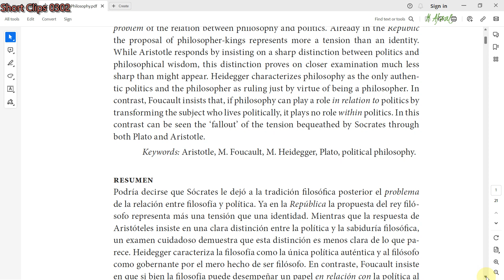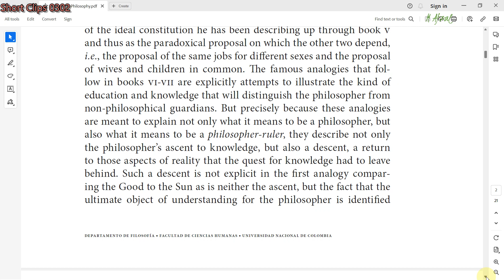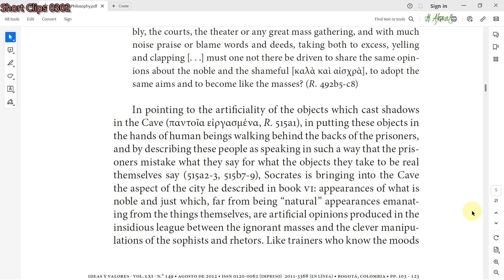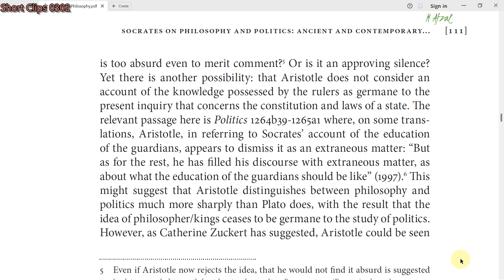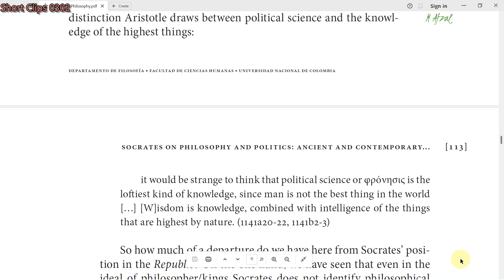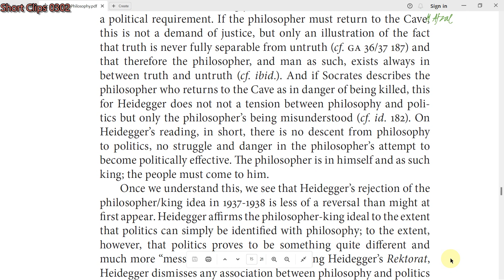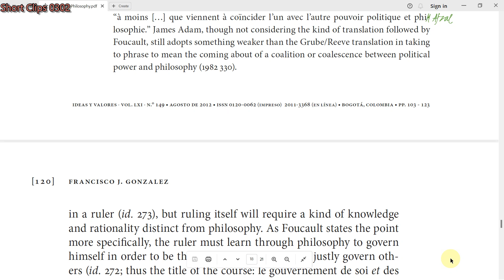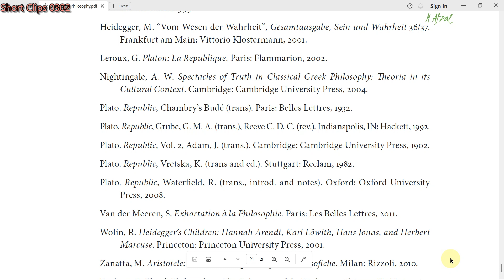Socrates on Philosophy and Politics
Pakistan
All these videos only for entertainment and learning something.
Video Store
Fun and Maza.

ਇਹ ਸਾਰੇ ਵੀਡੀਓ ਸਿਰਫ ਮਨੋਰੰਜਨ ਅਤੇ ਕੁਝ ਸਿੱਖਣ ਲਈ ਹਨ.
ਵੀਡੀਓ ਸਟੋਰ
ਫਨ ਅਤੇ ਮਾਜਾ.
ਇਸ ਨੂੰ ਗੰਭੀਰ ਨਾ ਲਓ.
Iha sārē vīḍī'ō sirapha manōrajana atē kujha sikhaṇa la'ī hana.
Vīḍī'ō saṭōra
phana atē mājā.
Isa nū gabhīra nā la'ō.
Na bhideothan sin uile a-mhàin airson dibhearsain agus ionnsachadh rudeigin.
Stòr bhidio
Spòrs agus Maza.
Na gabh e gu dona.
ये सभी वीडियो केवल मनोरंजन और कुछ सीखने के लिए हैं।
वीडियो स्टोर
मज़ा और माज़ा।
इसे गंभीर मत लो।
ye sabhee veediyo keval manoranjan aur kuchh seekhane ke lie hain.
veediyo stor
maza aur maaza.
ise gambheer mat lo.
Semua video ini hanya untuk hiburan dan belajar sesuatu.
Toko video
Menyenangkan dan Maza.
Jangan menganggapnya serius.
これらのビデオはすべて、娯楽と何かを学ぶためだけのものです。
ビデオ店
楽しさとマザ。
それを真剣に受け止めないでください。
Korera no bideo wa subete, goraku to nanika o manabu tame dake no monodesu. Bideo-ten tanoshisa to maza. Sore o shinken ni uketomenaide kudasai.
كل هذه الفيديوهات فقط للترفيه وتعلم شيء ما.
متجر فيديو
المرح ومازا.
لا تأخذ الأمر على محمل الجد.
kl hadhih alfiduyuhat faqat lilturfih wataelam shay'an maa.
matjar fidyu
almarh wamaza.
la takhudh al'amr ealaa mahmal aljidd.
اهي سڀ ويڊيو صرف تفريح ۽ ڪجهه جي سکڻ لاءِ.
وڊيو اسٽور
مزي ۽ مزا.
ان کي سنجيده نه وٺو.

所有这些视频仅用于娱乐和学习。
音像店
Fun和Maza。
不要认真对待。
Suǒyǒu zhèxiē shìpín jǐn yòng yú yúlè he xuéxí.
Yīnxiàng diàn
Fun hé Maza.
Bùyào rènzhēn duìdài.
இந்த வீடியோக்கள் அனைத்தும் பொழுதுபோக்கு மற்றும் ஏதாவது கற்றலுக்காக மட்டுமே.
வீடியோ கடை
வேடிக்கை மற்றும் மாஸா.
அதை பெரிதாக எடுத்துக் கொள்ள வேண்டாம்.
Inta vīṭiyōkkaḷ aṉaittum poḻutupōkku maṟṟum ētāvatu kaṟṟalukkāka maṭṭumē.
Vīṭiyō kaṭai
vēṭikkai maṟṟum māsā.
Atai peritāka eṭuttuk koḷḷa vēṇṭām.
یہ تمام ویڈیوز صرف تفریح ​​اور کچھ سیکھنے کے ل for ہیں۔
ویڈیو اسٹور
تفریح ​​اور مزا۔
اسے سنجیدہ مت لینا۔
همه این فیلم ها فقط برای سرگرمی و یادگیری چیزی است.
فروشگاه ویدئو
سرگرم کننده و مازا.
جدی نگیر
Toutes ces vidéos uniquement pour le divertissement et l'apprentissage de quelque chose.
Vidéothèque
Fun et Maza.
Ne prends pas ça au sérieux.